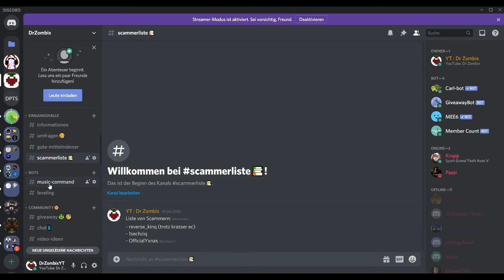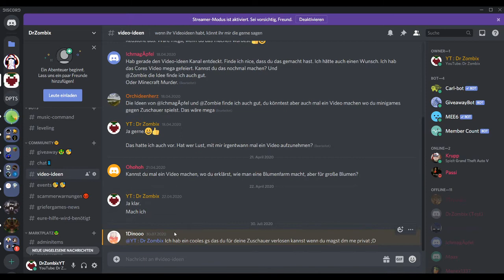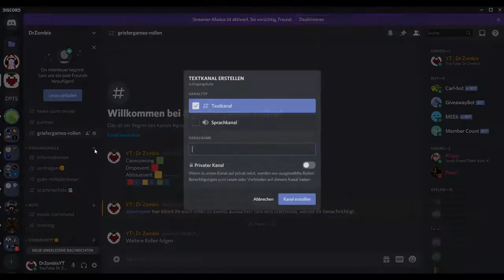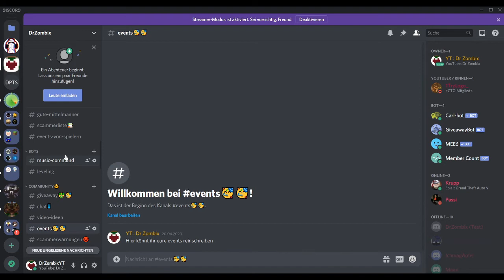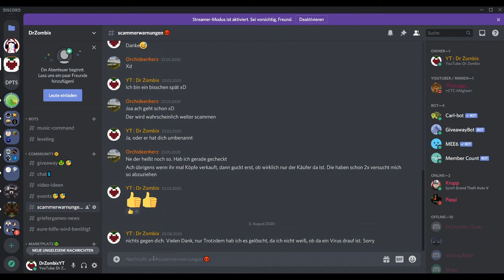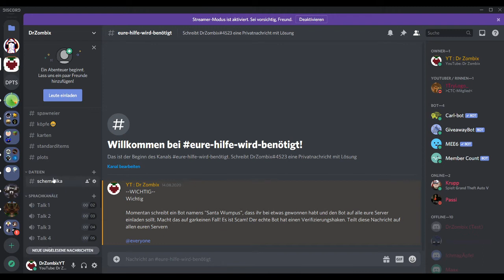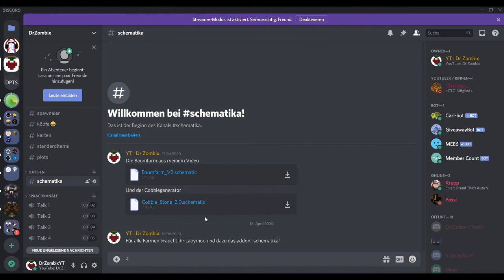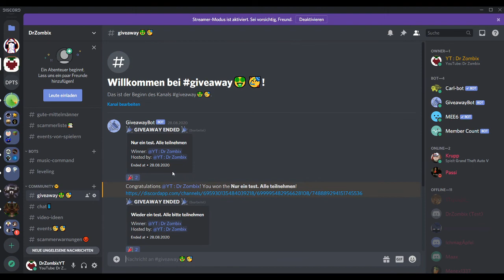Mein Discord server. 😍 Freue mich über jeden, der kommt.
In diesem Video zeige ich euch meinen Discord server.

Viele Grüße,
DrZombix